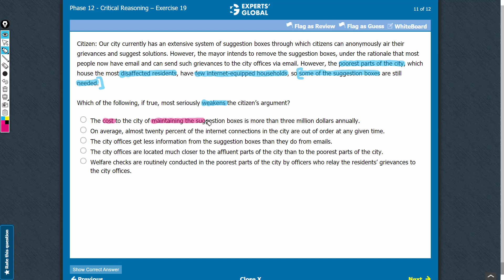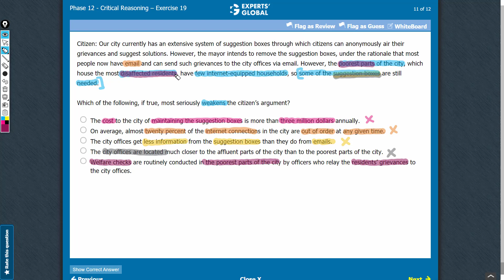Which of the following, if true, most seriously weakens the citizen’s argument?...